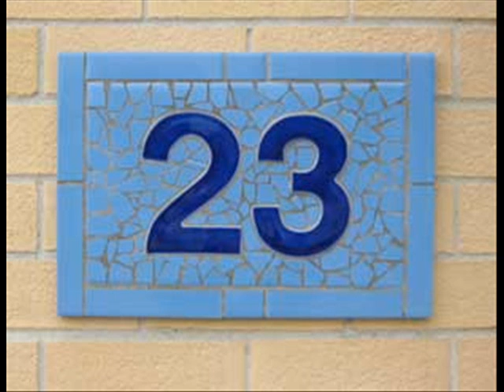WILLIAM S BURROUGHS & MATERIAL SEVEN SOULS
Ka'aba Black Stone Thule
Ancient Kemet
Egyptos